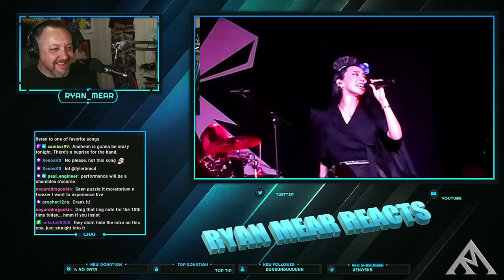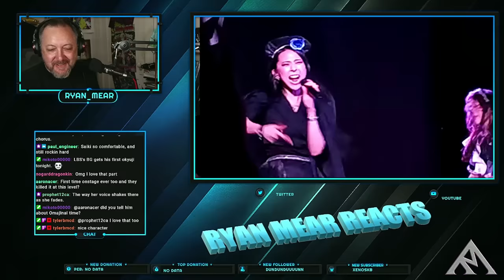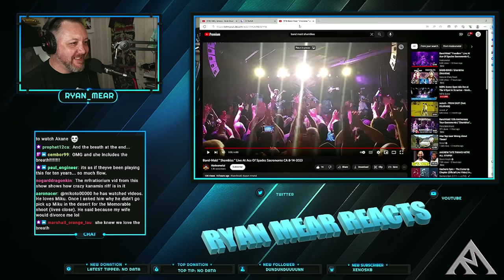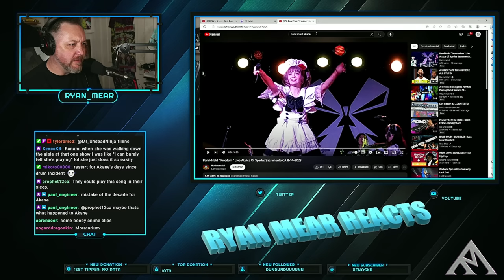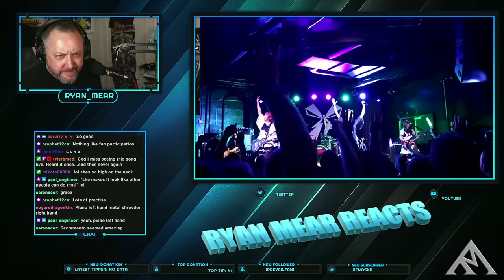BAND-MAID LIVE - Shambles, Freedom (Akane oops-), Moratorium - Ryan Mear Livestream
This is from awhile ago and I just stumbled upon it! I went ahead and did a livestream just for BAND-MAID because I don't get to check them out on streams very much!! I thought you guys would like to see some BAND-MAID.
This was watching the first performance of Shambles live, Akane forgetting to plug in her monitors, and Moratorium!!! Come along with me and enjoy the fun!

Thanks so much for the support, I couldn't do this without the Patrons and Super Thanks and Livestream requestors!